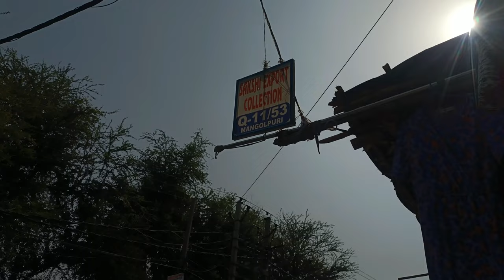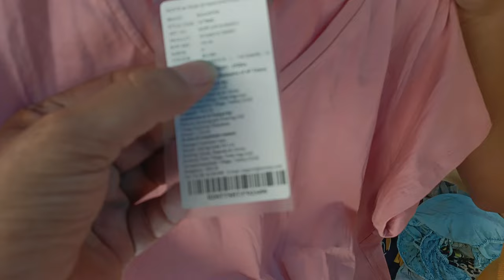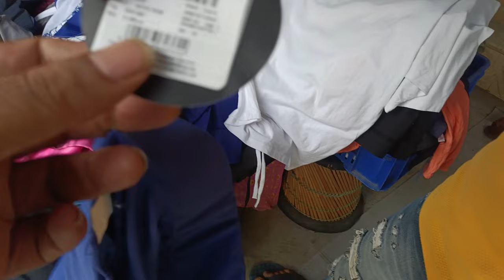KATRAN MARKET LATEST COLLECTION l branded top , dresses ,kurtis......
branded tops
dresses
Libas kurtis
branded Kurti and much more

katran market Mangolpuri
dresses in delhi
best market in delhi
best market places in delhi
katran market dresses
katran market collection
Mangolpuri collection
best katran market collection
affordable dresses in delhi